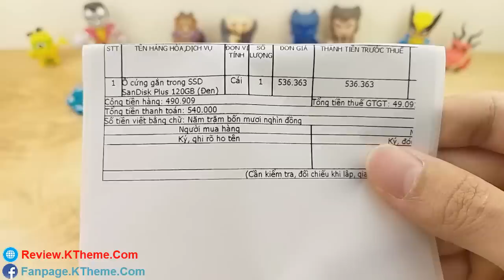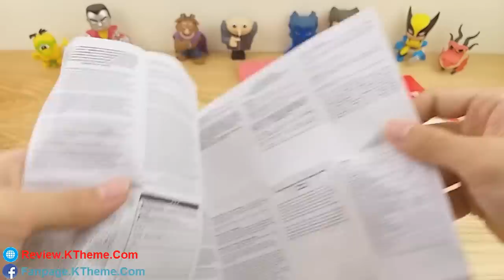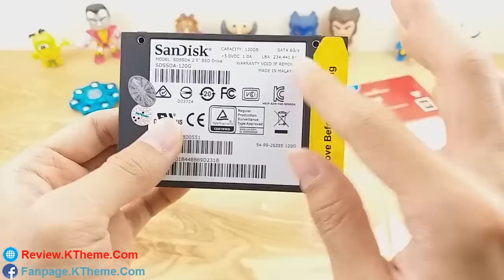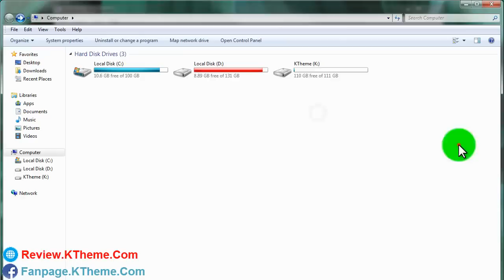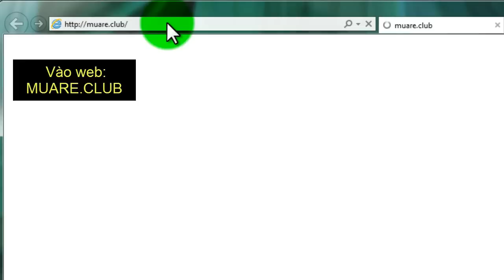Mua thử SSD chính hãng trên Lazada giá rẻ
SSD và HDD khác nhau như thế nào?
Sốc Quá Ổ Cứng SSD Chính Hãng Rẻ
[Thực tế] So Sánh Tốc Độ Ổ Cứng SSD và HDD
Tất Cả Về Ổ Cứng SSD
Trên tay ổ cứng SSD Sandisk chính hãng